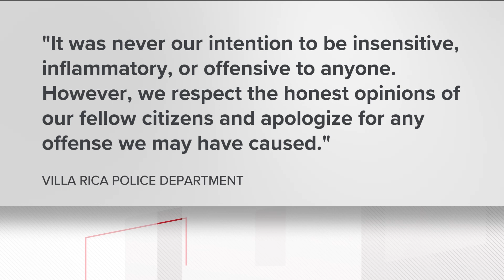Protest planned after controversial police target practice in Villa Rica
The department posted photos of people in a class taking aim at targets, each one portraying a Black man.